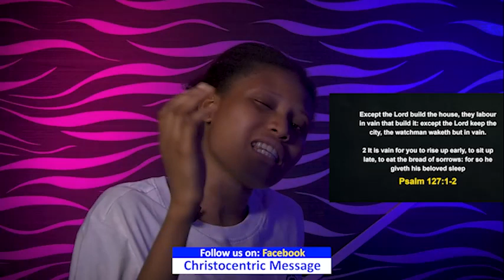THURSDAY MIDNIGHT BLESSINGS, 27th MAY 2022 | APOSTLE JOSHUA SELMAN | Good Word Before You Sleep